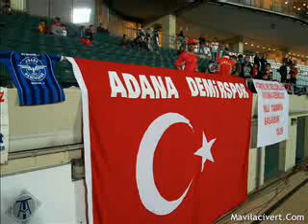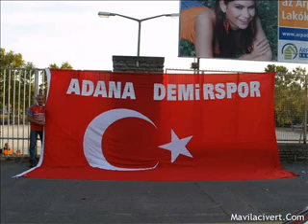Adana Demirspor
Oradaydik